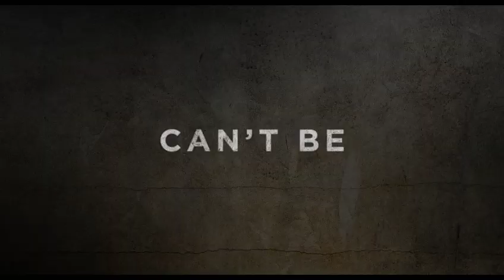wildcat-trailer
wildcat-trailer-1_h480p.mov